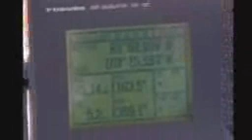Russia invade North Pole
Russian plants their flag under North Pole. The Mir-I is one of two Russian craft that dived to the Arctic floor. Russian explorers have planted their country's flag on the seabed 4,200m (14,000ft) below the North Pole to further Moscow's claims to the Arctic.